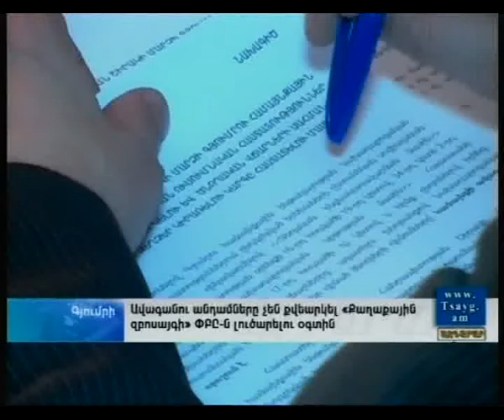Ազդարար 18.03.2014, -Tsayg.am-